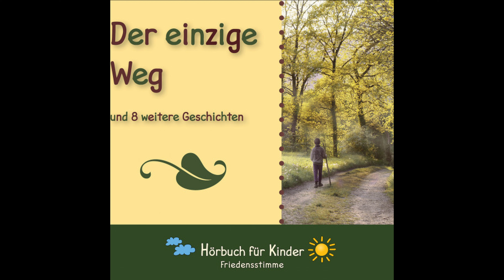Der einzige Weg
Hörbuch: Der einzige Weg
Erschienen am: 21. März 2017

Das Album gehört zu der CD-Reihe „Hörbuch für Kinder“ von Friedensstimme. Die Geschichten stammen von der TVF-Kinderbuch-Reihe und wurden sprachlich neu bearbeitet. Verschiedene Sprecher erzählen Geschichten aus alter Zeit, von Glaube, Liebe und Hoffnung gegenüber Gott. Lass dich mitnehmen in die Erlebnisse von Kindern aus aller Welt und lerne dabei den besten Freund aller Menschen, Jesus Christus, kennen.

Sprecher: Diana Stickel

Das Hörbuch ist für Jungen und Mädchen ab 6 Jahren.

Copyright: Missionswerk Friedensstimme der Vereinigung der ECB e.V.
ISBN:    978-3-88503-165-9